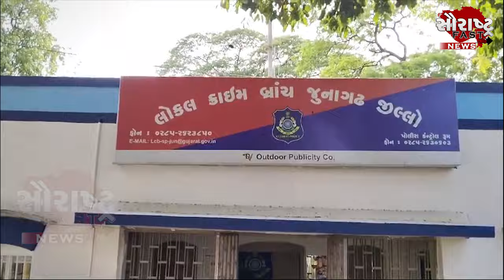આખરે ગણેશ જાડેજાને પોલીસે દબોચી લીધો : જૂનાગઢ પોલીસે કુલ 11 લોકોની કરી ધરપકડ ll Saurashtra Fast News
સૌરાષ્ટ્રભરના તમામ ઝડપી સમાચાર, ધાર્મિક જગ્યાના દર્શન, ઐતિહાસિક વારસો ની ડોક્યુમેન્ટરી, લાઈવ ઘટના સહીત ના સમાચાર જોવા જોડાયેલા રહો અમારી સાથે...